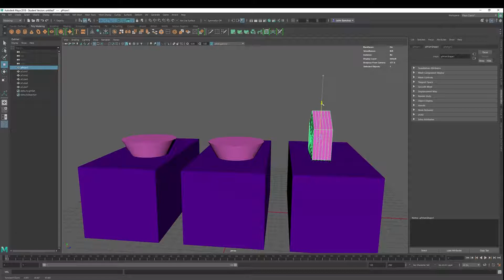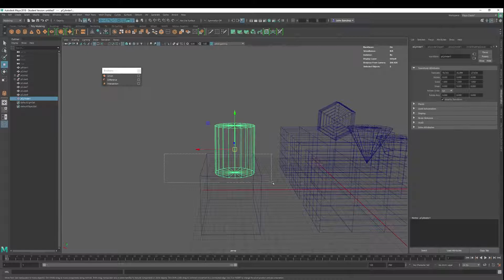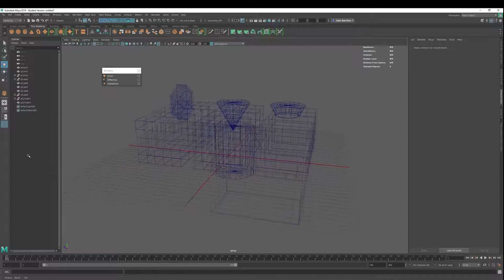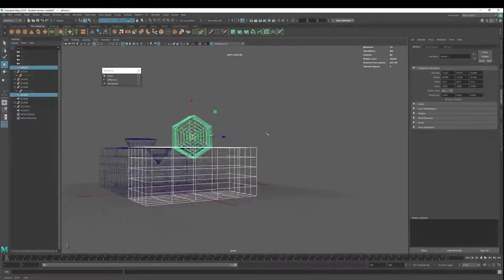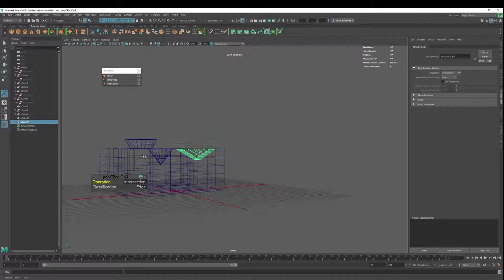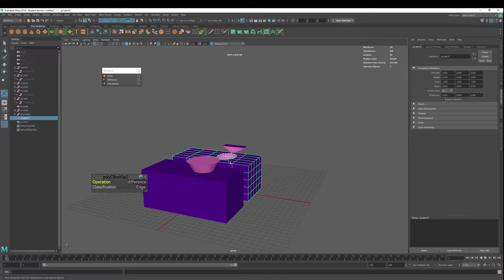Autodesk Maya 2018 Basics- Booleans- Union/Difference/Intersection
Basic boolean introduction using union, difference, and intersection.  Another great way to add and subtract objects with other objects.
Try to make sure the geometry of the two objects have similar subdivisions.
Cannot boolean more than 2 objects at once.